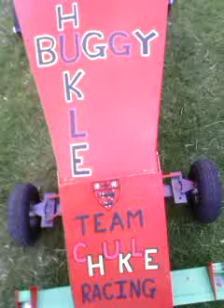Team Chukle documentary pt2